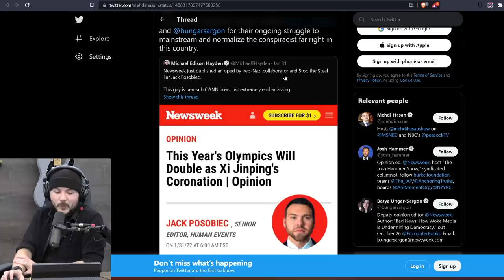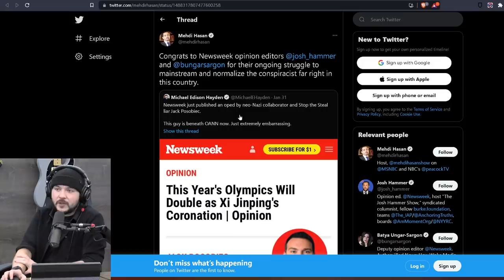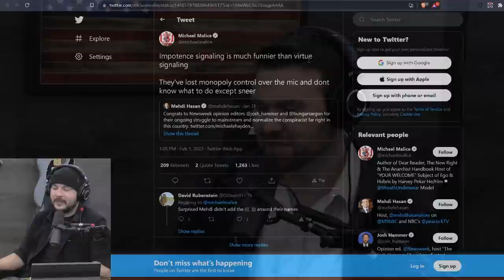Media Smears Against Jack Posobiec PROVE They're Losing, Narrative Is Breaking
Guests: Lily Tang Williams
@lilytangwilliamsZHIYOU (YouTube)
@Lily4Liberty (Twitter)
Jack Posobiec
@JackPosobiec (Twitter)